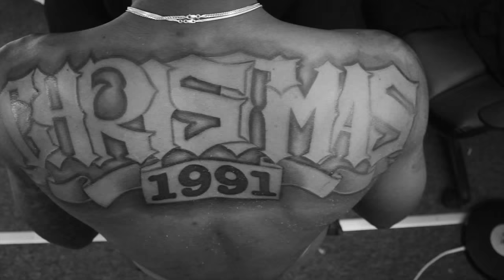Lemeir Mitchell Royalartist "RAKEEM CHRISTMAS" Vlog 3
This is an eye opener that dreams do come true. Lemeir Mitchell is tattooing Rakeem Christmas former Syracuse basketball player who was recently drafted to the Cleveland Cavilers. Today he's getting a back piece of his last name to represent his family. Representing how he will be putting on for his family and extending his families legacy . Here's a look into the process. Hope you enjoy this episode.